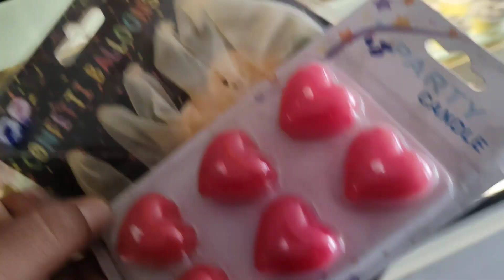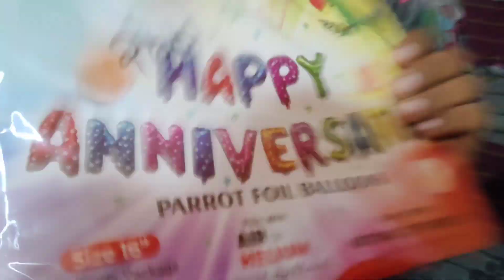Meenu Ko ANNIVERSARY Wish Karna Bhul Gaya 😳 | 2nd Anniversary Vlog 🔥